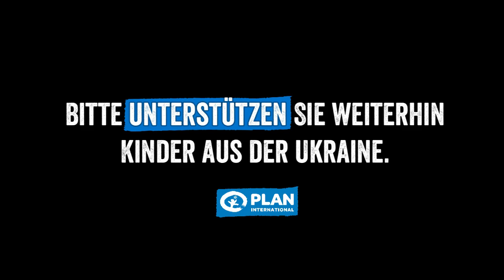1 Jahr Krieg in der Ukraine: Zerstörte Schulen | Plan International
Wie ist die Situation in der Ukraine 1 Jahr nach Kriegsbeginn in dem Land? Wir von Plan International beobachten mit Sorge, wie vor allem zivile Ziele wie Schulen landesweit angegriffen werden.